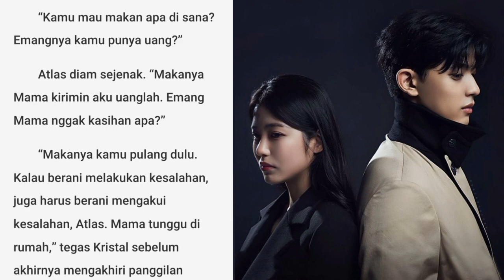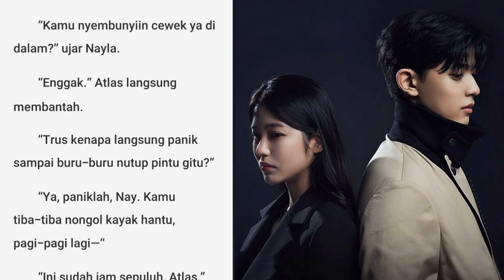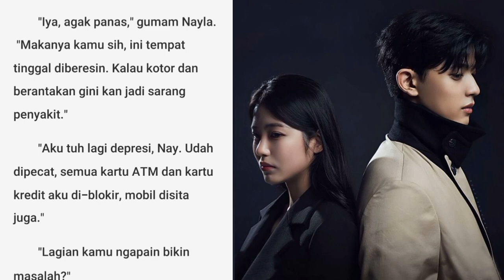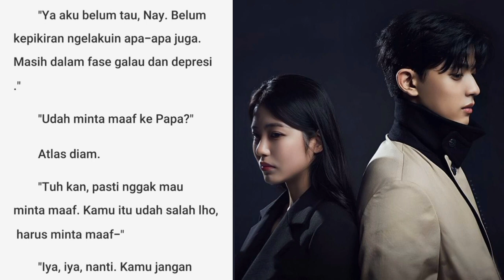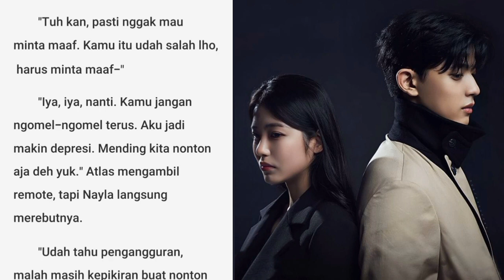Bab 16 KKN | Kuliah Kerja Nikah | Novel Populer | Novel Romantis Terbaru | KataCeritaNovel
Buat kalian yang baru Join di Kata Cerita, kalian bisa mulai dari BAB 1 di cerita novel Kuliah Kerja Nikah (KKN) yang ada di Playlist. Bisa juga kalian klik tautan dibawah ini :